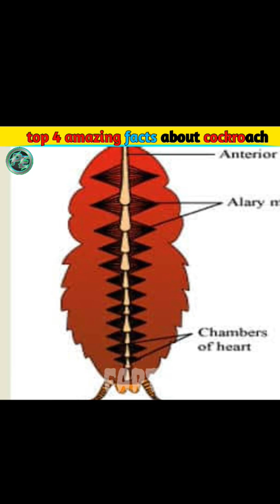4 amazing facts about cockroach|😱😱😱interesting facts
interesting random facts about cockroaches in hindi

top 10 amazing facts about cockroaches

cockroaches facts

amazing facts about cockroach|😱😱😱interesting facts